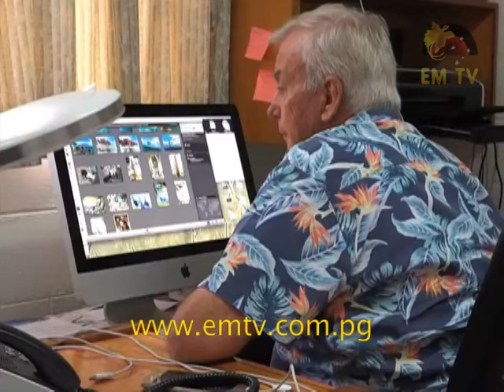Sir Peter Barter Calls On Government Must Support Tourism in Provinces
The owner of the Madang Resort, Sir Peter Barter, says the government needs to support tourism in the provinces a lot more than in the past.

He says the government’s initiative of establishing tourist hubs is a good idea. But, it doesn’t really work.

He says provinces like Madang once held high in the tourism industry is now being demoted.

Sir Peter’s remarks comes as Madang is experiencing a decline in the tourism business.